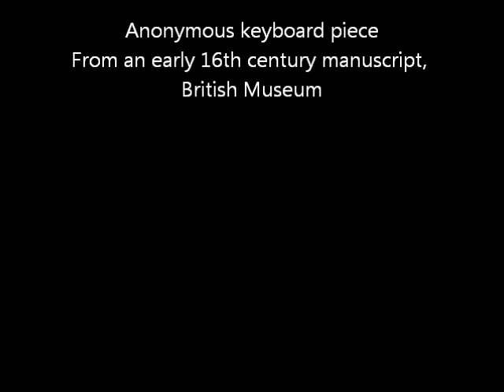Kyng Harry The VIIIth Pavyn, Renaissance/Tudor mandolin instrumental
This is a short anonymous keyboard piece from an early 16th century manuscript kept in the British Museum (R. App. 58).  The same manuscript is also the source for the well-known "My Lady Carey's Dompe" and "The Short Mesure Off My Lady Wynkfylds Rownde", both of which I have also recorded.  The title may imply that this tune was written by King Henry VIII himself, but this is unconfirmed (although he was known to write songs, such as "Pastime With Good Company").

I have recorded this tune as an instrumental trio, splitting up the right-hand keyboard part into two mandolin voices and playing the left-hand keyboard bass on bouzouki.  To keep things varied, the two mandolin voices swap over on the repeat.

Mandolin 1: "Baroq-ulele" nylon-strung bowlback mandolin/ukulele
Mandolin 2: 1915 Luigi Embergher bowlback mandolin
Bass: Troubadour Lionheart bouzouki (tuned down to F)